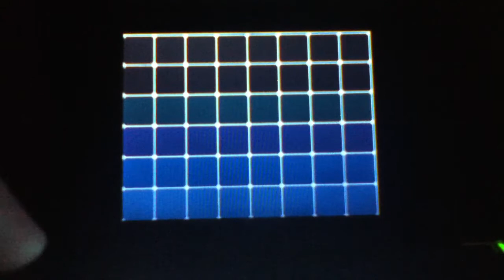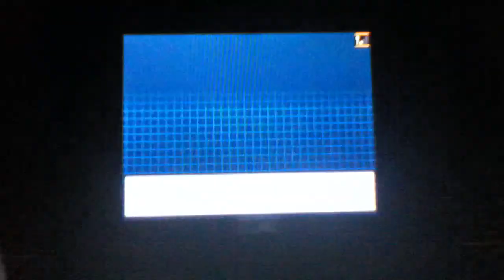Pokemon white catching Zekrom